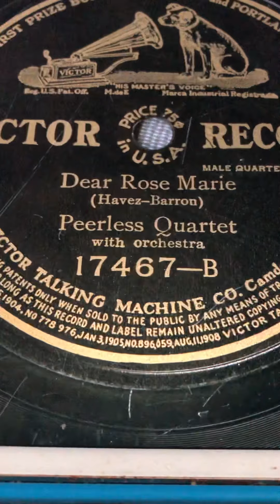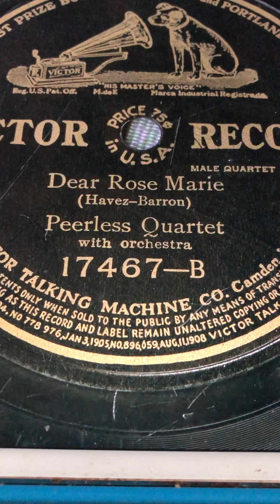Dear Rose Marie Peerless Quartet 1913